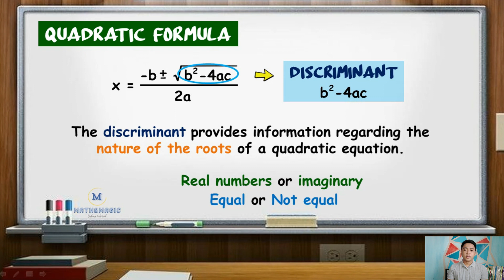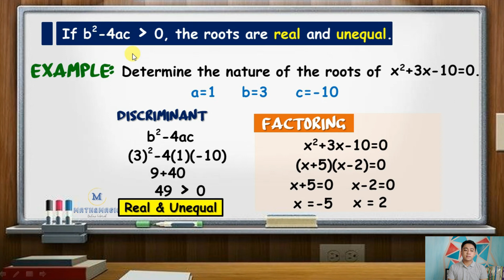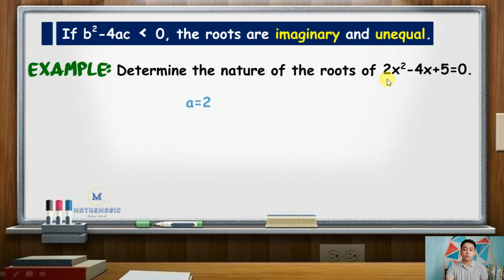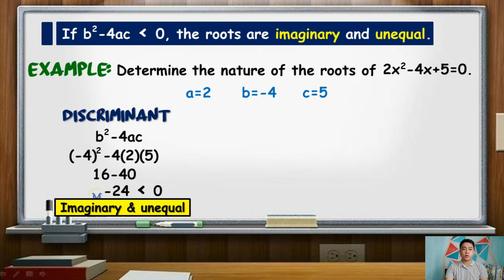Grade 9: Nature of the Roots of Quadratic equations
Determining the nature of the roots of quadratic equations using discriminant.